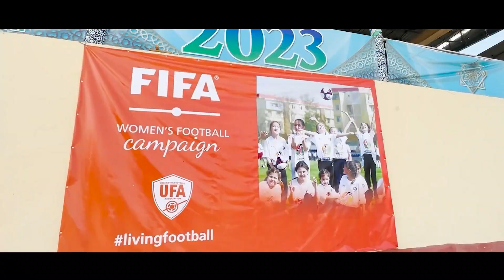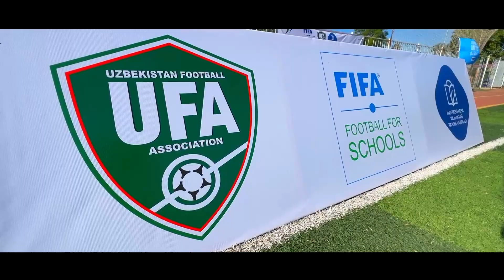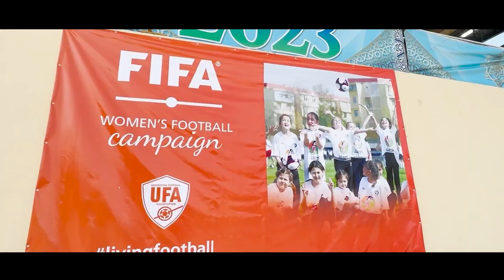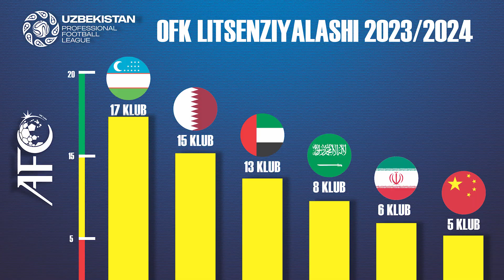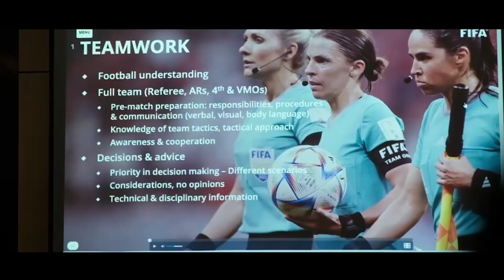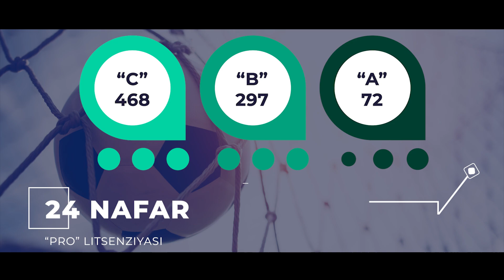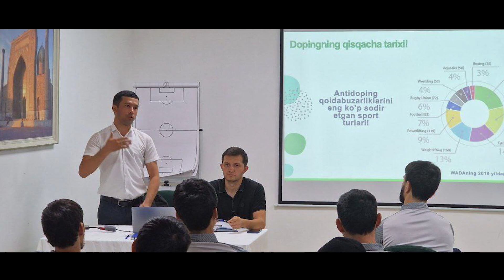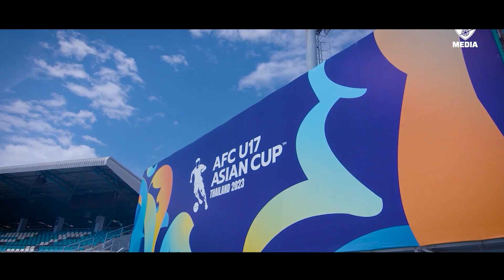OʻFAning 2023-yilgi faoliyati toʻgʻrisidagi hisobot video